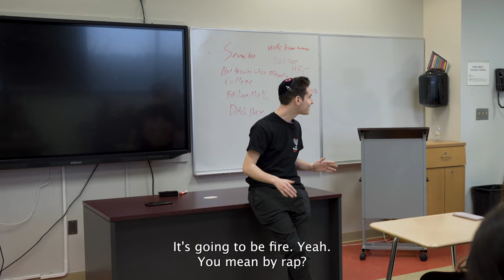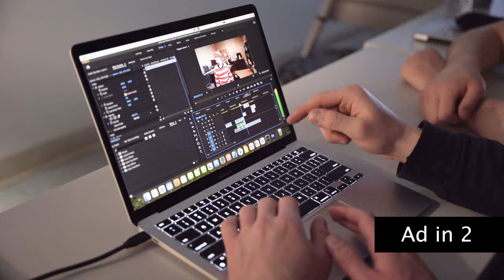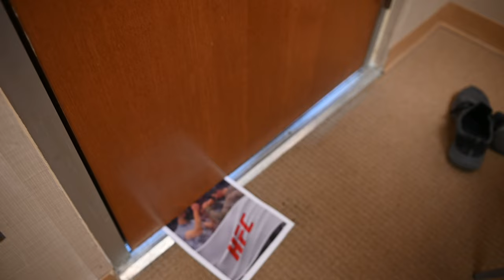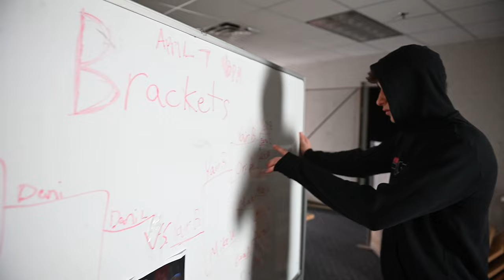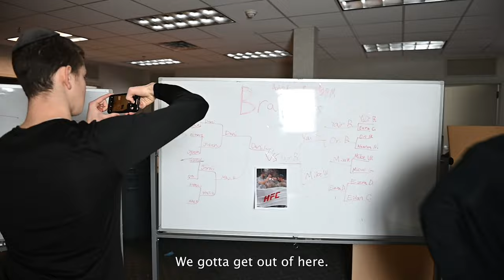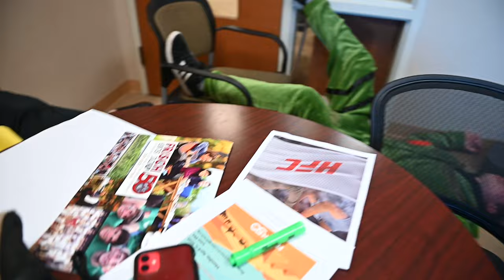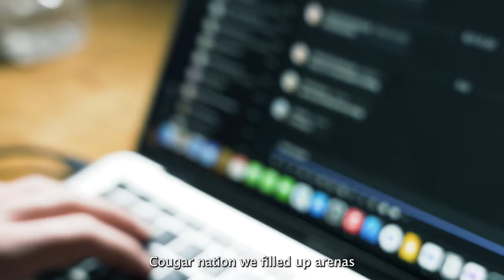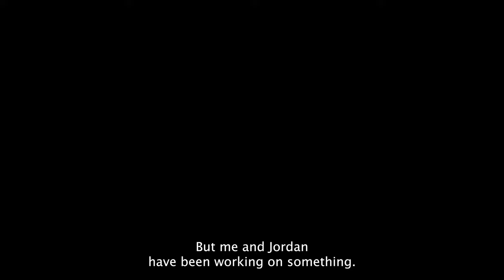Senior Shiriyah Video 2022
The entire video team would like to thank everyone for a great four years!